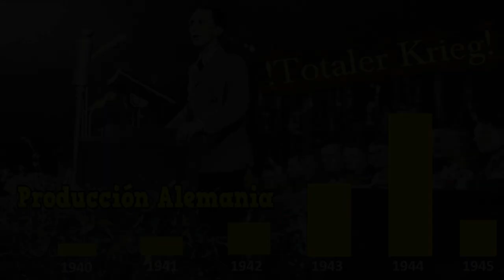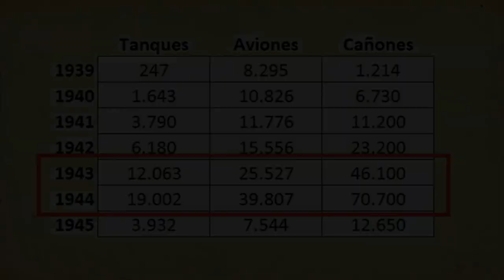The 2 key Moments in which Albert Speer Gave up the Second World War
When did the Minister of Armaments give up the war for lost? When did Albert Speer recognize that German industrial capacity was no longer capable of meeting the needs of the war? Was he correct in his predictions?
Albert Speer headed the German Armament Ministry during mid-1943 until the end of World War II. During this time, Germany was able to achieve its best industrial outputs. However, as his armies fell back on all fronts, Albert Speer made a series of comments about the deadline by which they would be able to hold out. Next, we analyze it in this program: